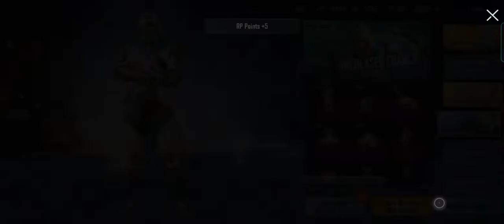🌹 my create opening 🌹